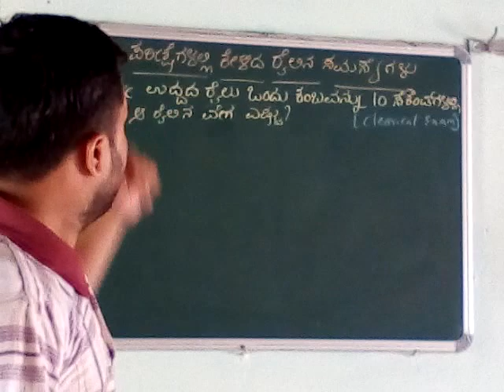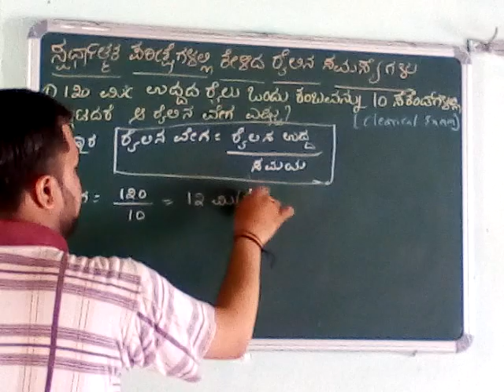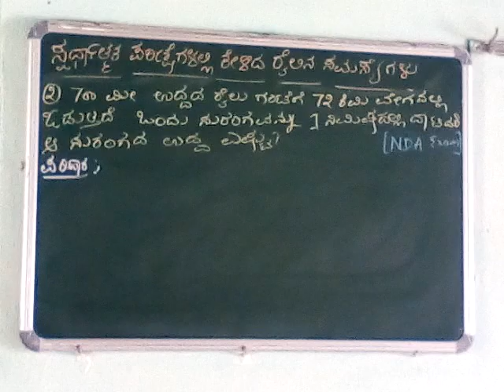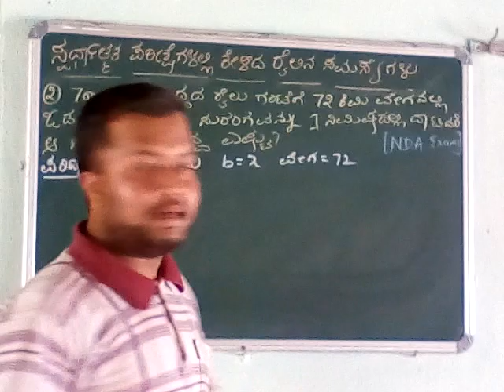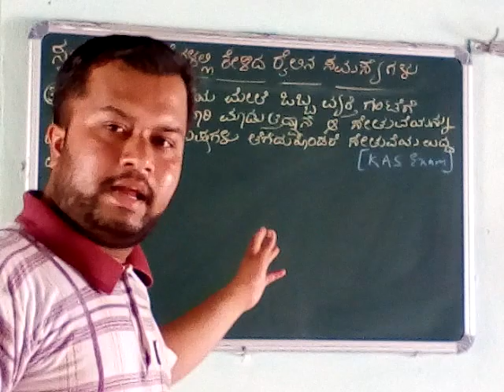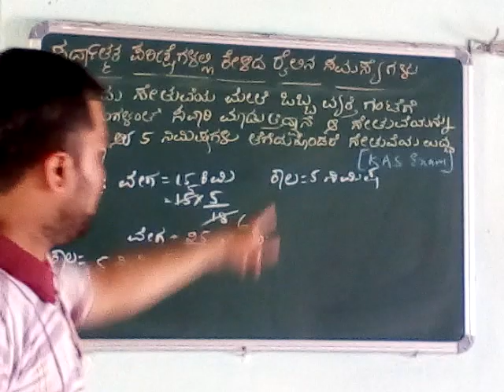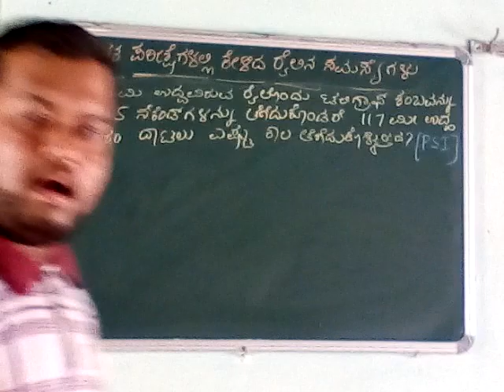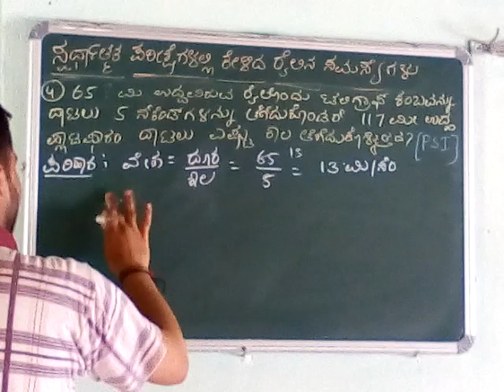Mental ability in Kannada/exam asking questns on train problems by Chandrakant S Inamdar Nargund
Useful for all compitative exams like PSI KAS PC IBPS SSC ETC